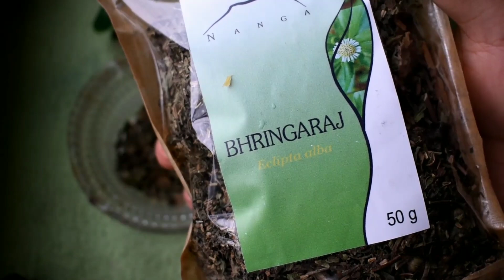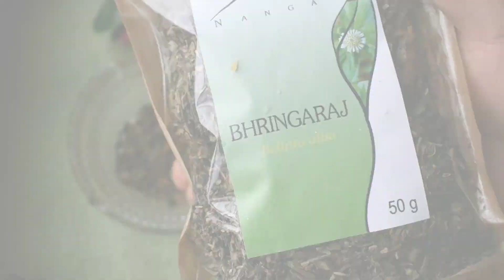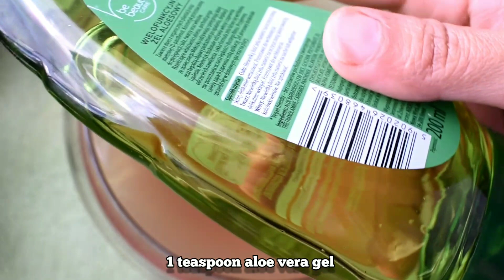Rice Water & Rice Hair Mask To Regrow New Hair & Increase Thickness & Volume Of Hair Fastly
Hi guys! In this video I am going to share 3 different types of rice water and one very effective rice hair mask. These rice water and rice hair mask helps to regrow new hair, makes hair strong & healthy.

Playlist of laddu recipes-